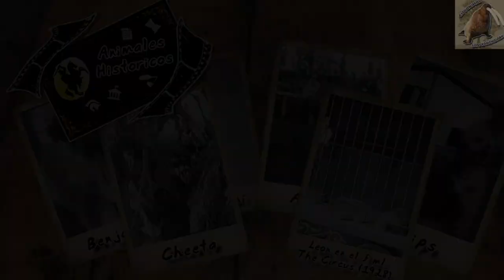Sargento Stubby | El primer animal en llegar a subir de rango militar | (Animales Historicos)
Sargento Stubby